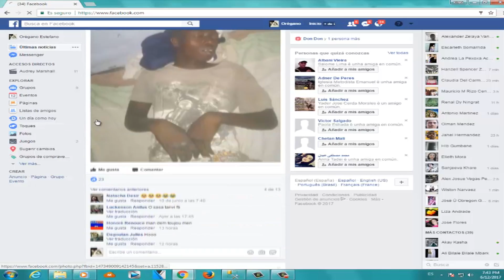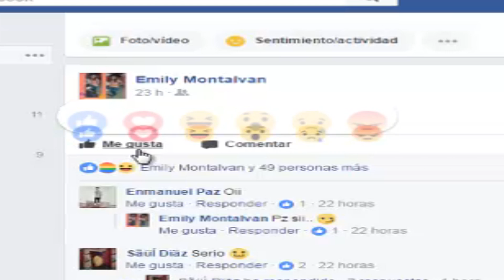Como tener ORGULLO/MENMARICONA/MEARCOIRISA en faceboook